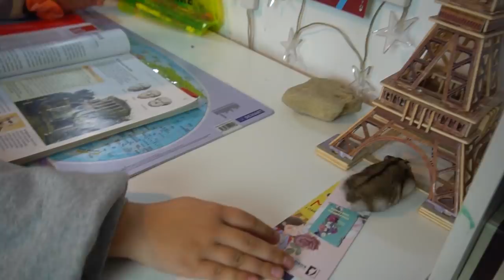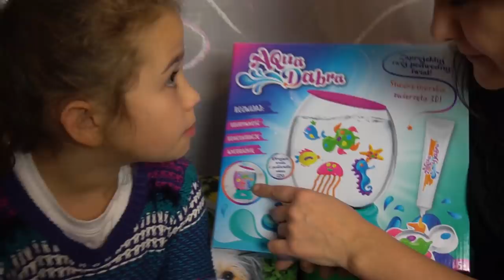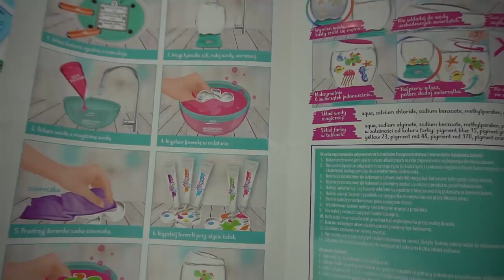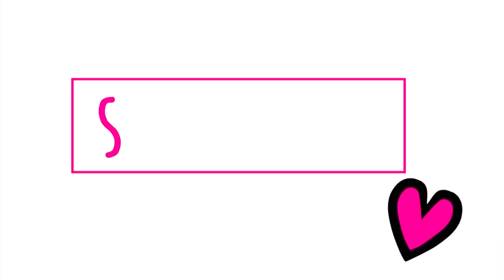24 GODZINY Z CHOMIKIEM - Świat Matyldy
Uwielbiam się opiekować zwierzętami szczególnie moim chomikiem Dżu Dżusiem, ale od dzisiaj mam jeszcze jedno ulubione zwierzątko są to rybki z aquadabra gdzie mogę stworzyć swoje własne nowe gatunki. Jak chcecie zobaczyć co stworzyłam to oglądajcie filmik do końca.
 Aquadabra dostępne są w sieci sklepów Biedronka od 12 do 25 listopada .